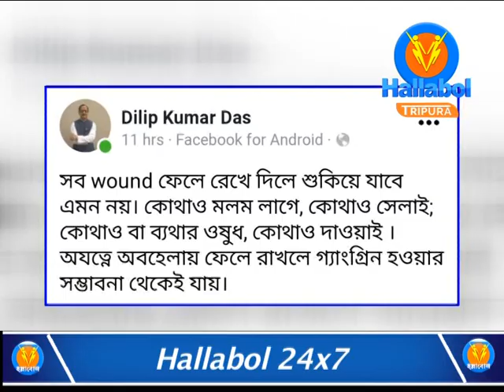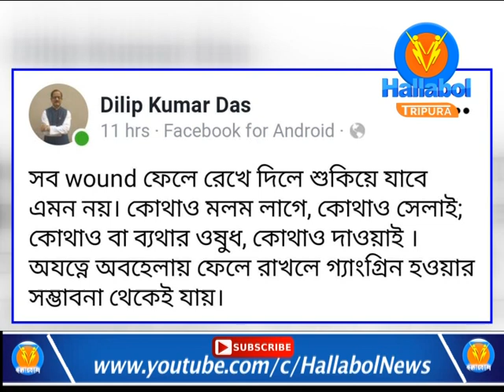In an unexpected move on Wednesday, BJP MLA Dr. Dilip Das went to IGM Hospital